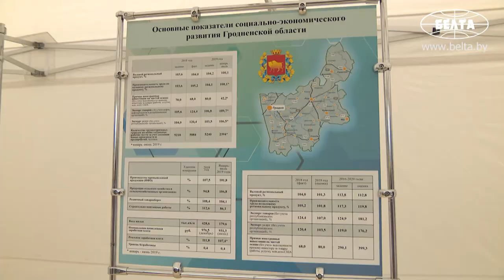Лукашенко намерен в каждой области посетить отдаленные райцентры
Президент Беларуси Александр Лукашенко намерен в каждой области посетить отдаленные райцентры. Об этом он заявил сегодня, посещая Ивьевский район Гродненской области.